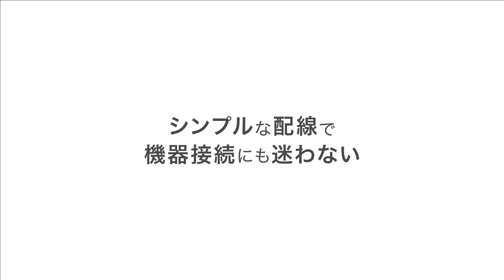1分でわかるEF-100シリーズ 紹介動画_1206705363445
エプソンのホームプロジェクター dreamio 1分でわかるEF-100シリーズの製品紹介